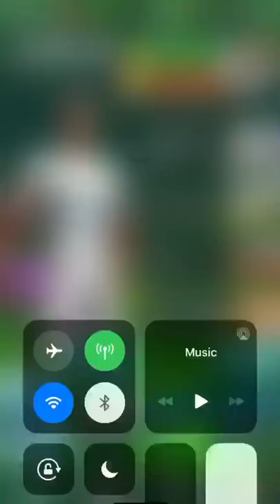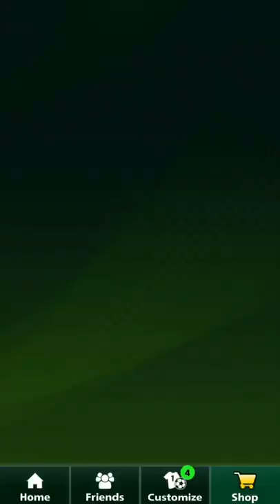Football Strike - I tried letting my opponents win but...